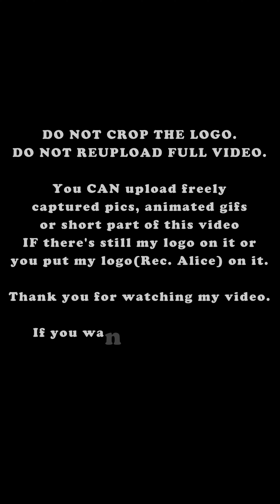[160903] 구미 해마루밸리 오픈기념 문화축제 마마무 talk 2 + "1cm의 자존심" 솔라 직캠(세로)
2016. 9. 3. 구미 옥계 해마루밸리에서 열린 구미옥계 해마루밸리 쇼핑센터 GRAND OPEN기념 시민과 함께하는 문화축제 축하공연 마마무 talk 2 + 세 번째 곡 "1cm의 자존심" 솔라 직캠(세로)

by panasonic GH4 with 100-400mm lens